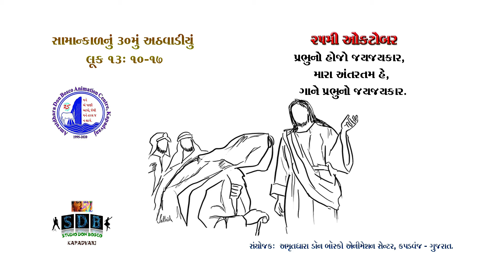25 મી ઓકટોબર ૨૦૨૧ : ચિતનકણિકા: અમૃતધારા ડોન બોસ્કો જીવન પ્રેરણા કેન્દ્ર, કપડવંજ